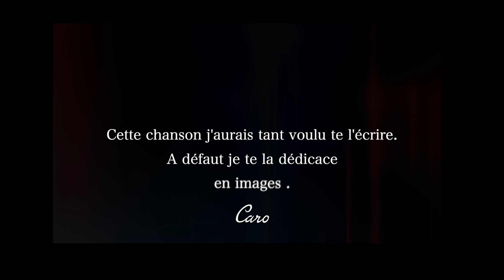"Tout le monde se ressemble"